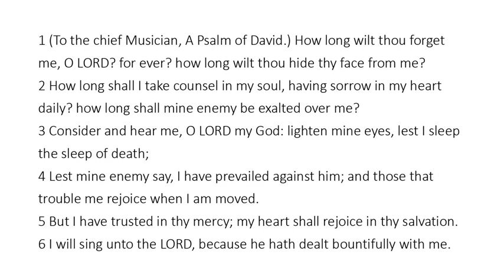Psalm 13 - King James Bible - Read Along Audio